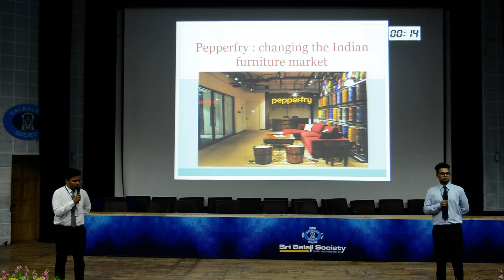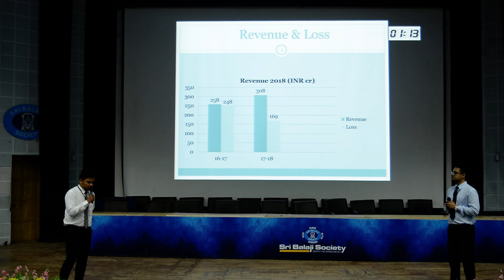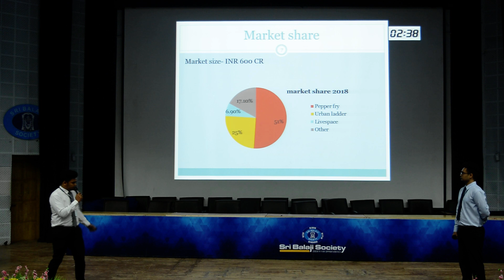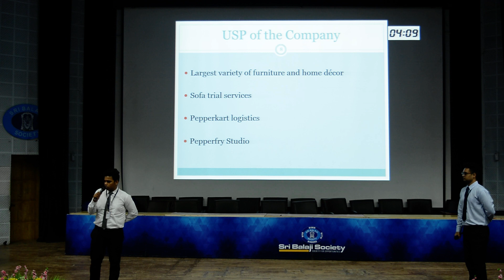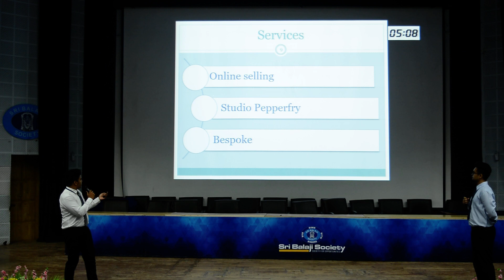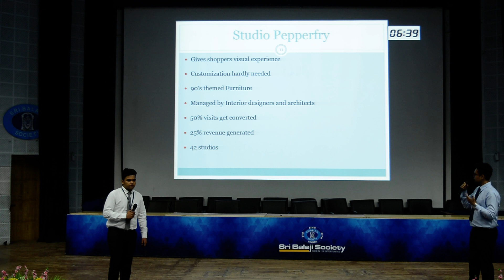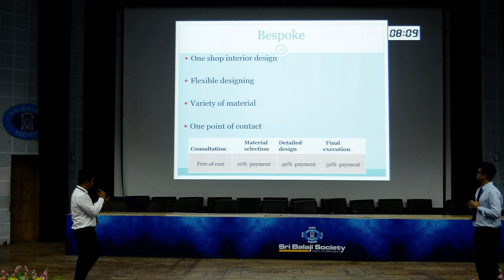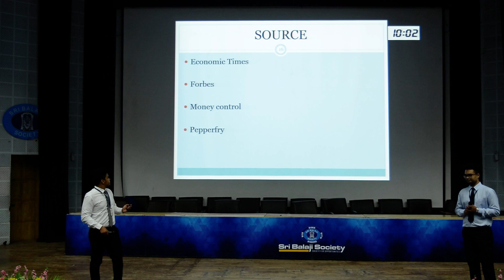Sri Balaji Society Induction Program 2019: PEPPERFRY - changing the Indian furniture market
Topic:  PEPPERFRY - changing the Indian furniture market

Every year, the Student Managers of Sri Balaji Society begin a journey from campus to corporate through the unique induction program organized by this prestigious institute.